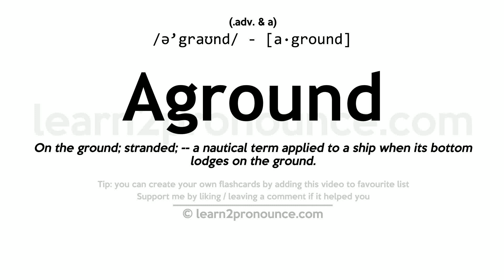Pronunciation of Aground | Definition of Aground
Aground pronunciation | How to pronounce Aground in English?
/ə`graʊnd/
Meaning of Aground | What is Aground?
(1) (adv. & a.) On the ground; stranded; `-`- a nautical term applied to a ship when its bottom lodges on the ground.
What is Aground | Aground meaning and definition?